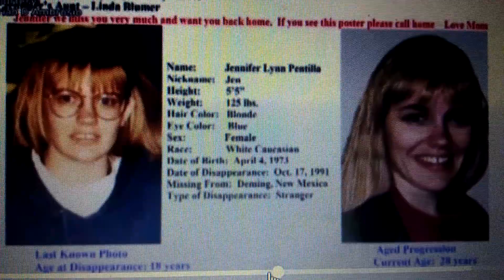Spotlight Montana: Brian D'Ambrosio highlights disappearance of Missoula teen Jennifer Pentilla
October 17, 1991 -- that's when a Missoula teenager vanished in Deming, New Mexico, after using a pay phone at a gas station to talk to her mother.
Fast forward to 2021. On April 4, Jennifer Pentilla would have turned 48.
Now, on this 30TH anniversary of her disappearance, Montana author Brian D’Ambrosio dives into the case. He just got back from New Mexico, where he retraced her footsteps. In this Spotlight Montana, D’Ambrosio shares with us what he discovered in New Mexico and how he hopes officials will take another look at this case.